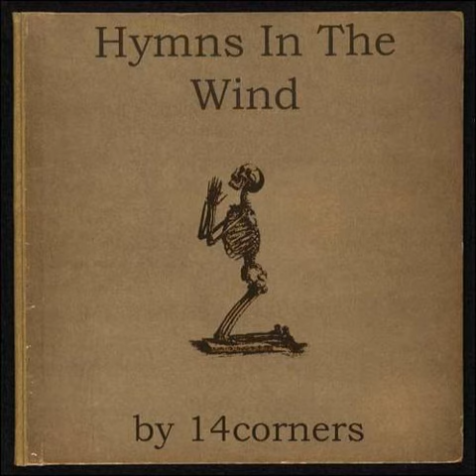14corners - Hymns In The Wind - 12 Only Yesterday's News